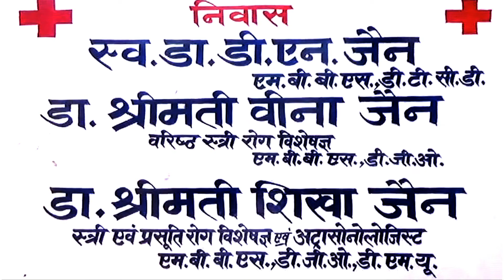मासूमों का लगातार हो रहे उत्पीड़न को लेकर वॉइस टीवी ने फिरोजाबाद के लोगों की राय कैसे बचा जाए इन घटन